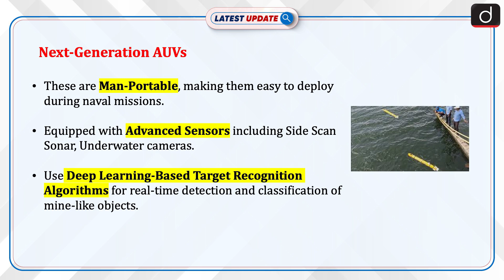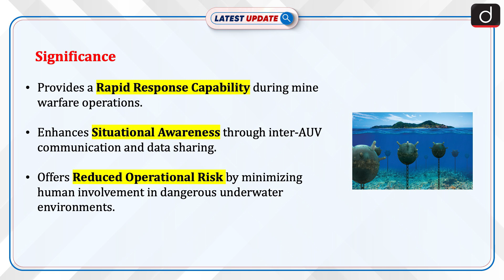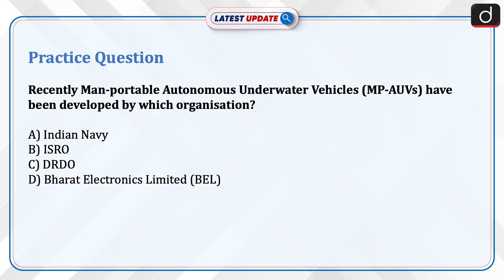Next-Generation Autonomous Underwater Vehicles | DRDO | Latest Update | Drishti IAS English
DRDO has developed next-generation man-portable Autonomous Underwater Vehicles (MP-AUVs) for mine detection, designed by NSTL, Visakhapatnam. Equipped with Side Scan Sonar, underwater cameras, and deep learning-based recognition, these AUVs can autonomously detect and classify underwater mines. They feature strong acoustic communication for coordinated multi-AUV operations. The system enhances rapid response, improves situational awareness, reduces human risk, and strengthens India’s mine countermeasure and underwater technology capabilities.

Dear Viewers,